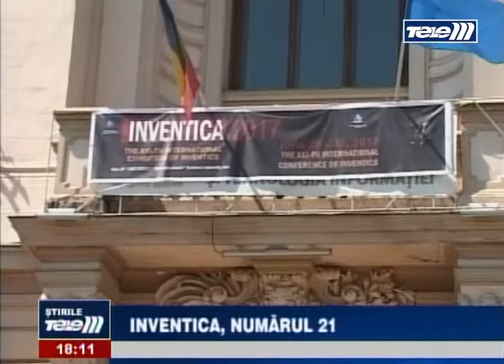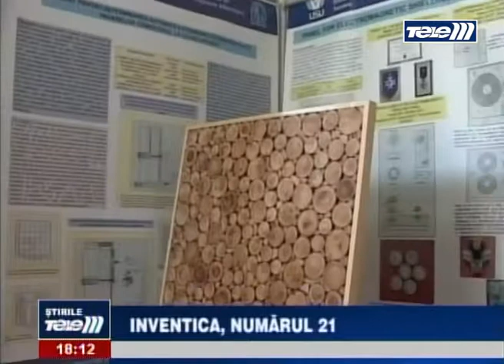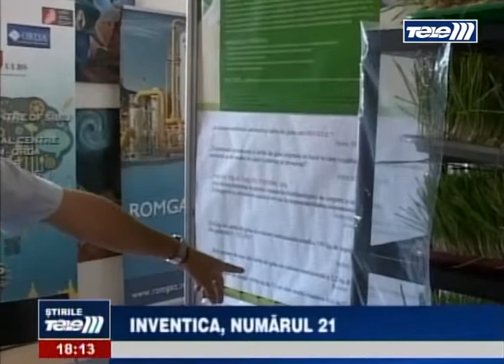Inventica, numarul 21